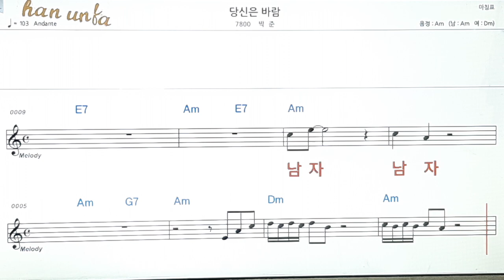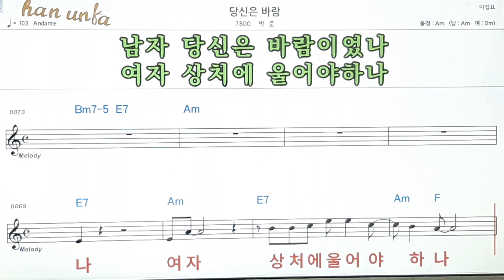당신은 바람/박준👍노래 반주, 코드 악보,가라오케💋Karaoke*Sheet Music*Chord*MR